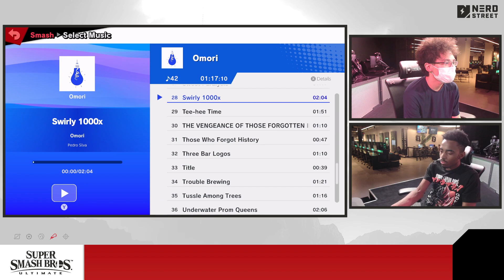That Local Jawn #24 | Biparel vs. NLAVloneX - Losers Semis